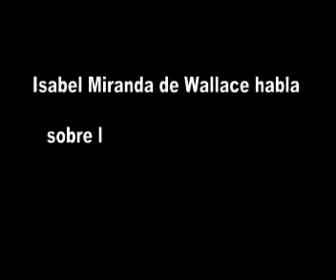Enlace Judío - Isabel Miranda de Wallace habla sobre la Comunidad Judía de México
Comunidad Bet El abrió sus puertas para recibir a la candidata a la jefatura de gobierno del Distrito Federal por el PAN: Miranda de Wallace.

20 de junio de 2012